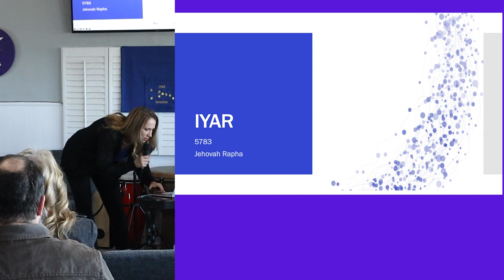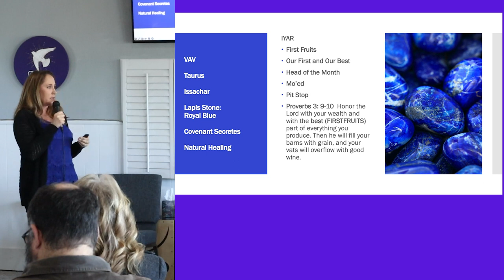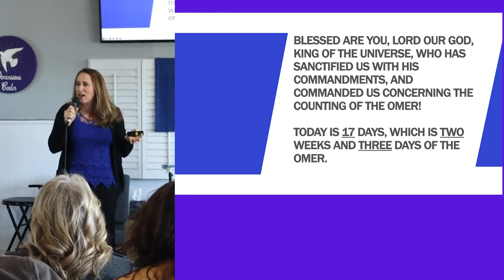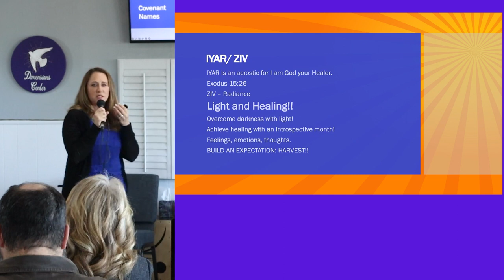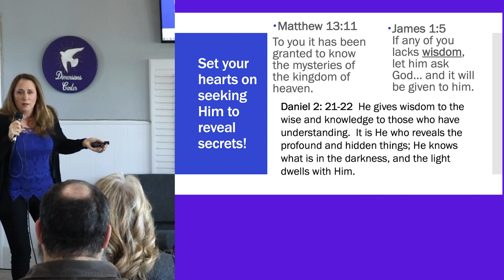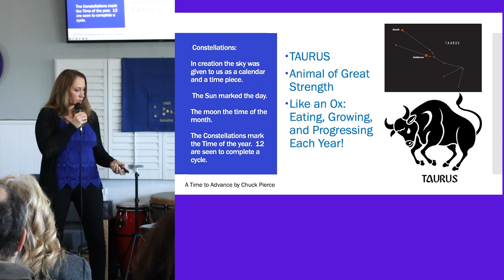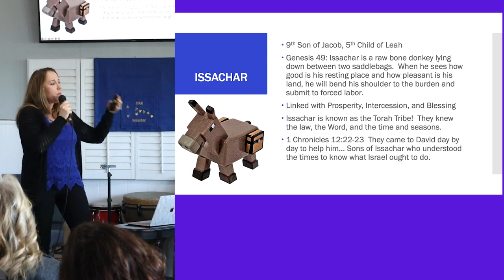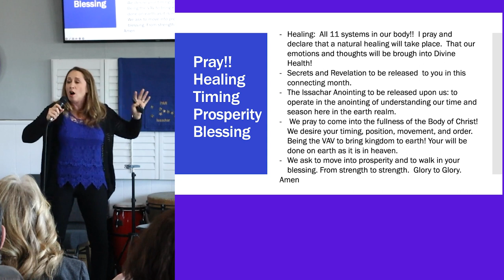Iyar 5783 | 4-23-23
Arista Lopp
First Fruits - Iyar 5783
2 Iyar 5783